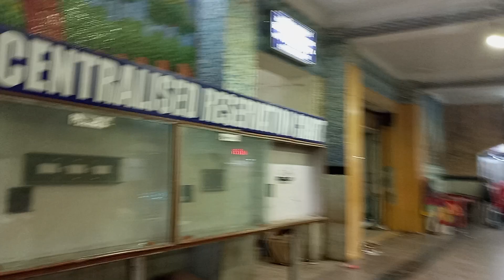Gaya Junction Railway Station